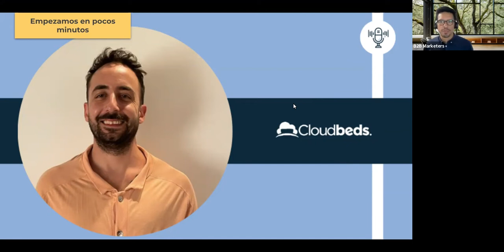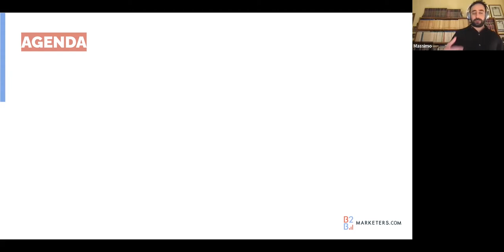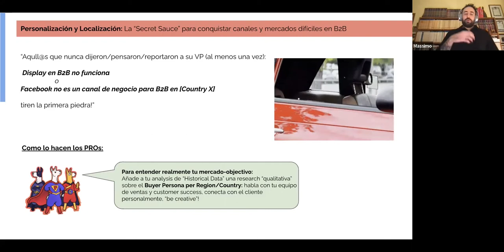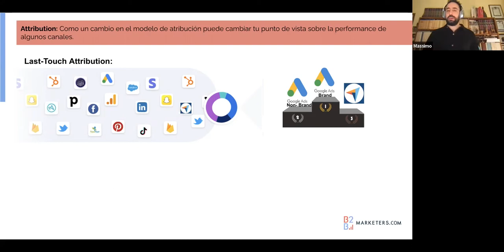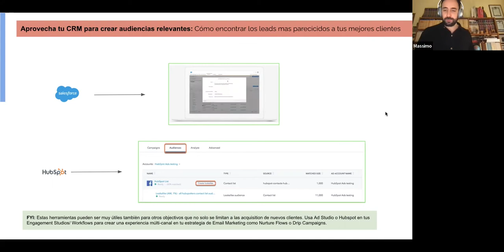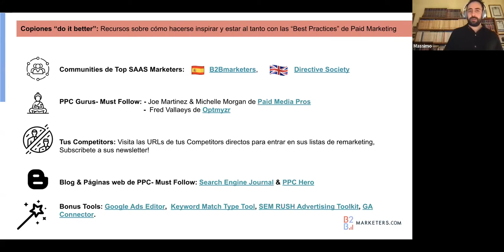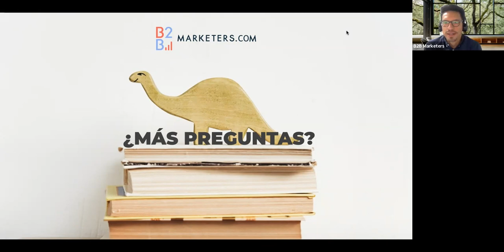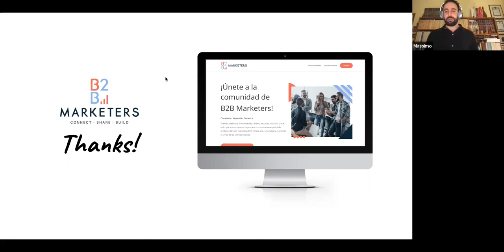Campañas de Pago en el B2B Marketing con Massimo Minniti de CloudBeds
En este webinar Massimo comparte 5 consejos para conseguir campañas de pago en el B2B con resultados en el negocio.